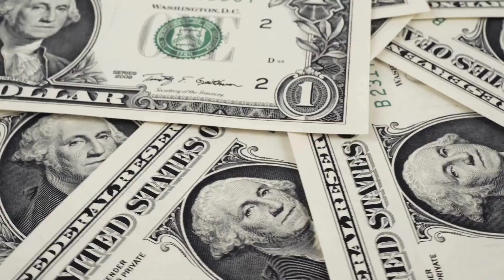ABC Phonic Song | Alphabet Learning Video | A for Apple | Nursery Rhymes